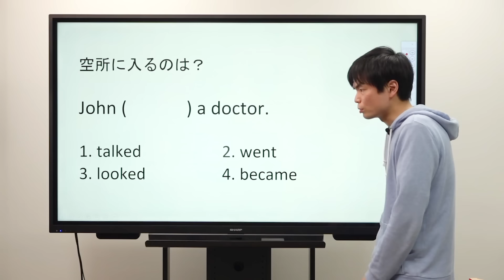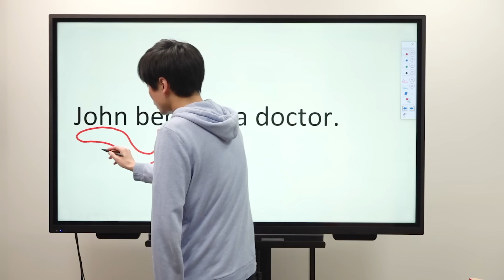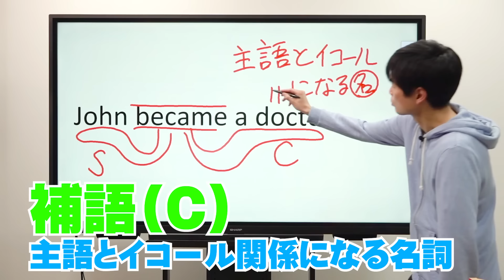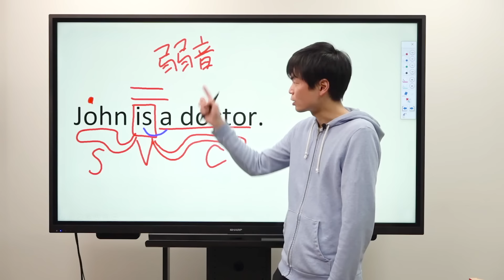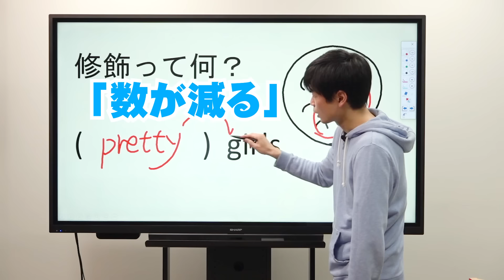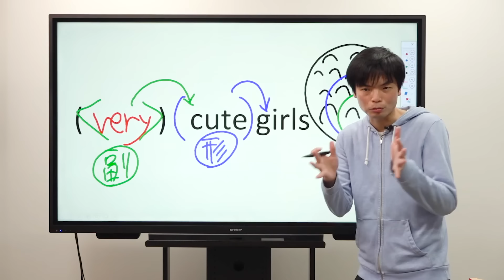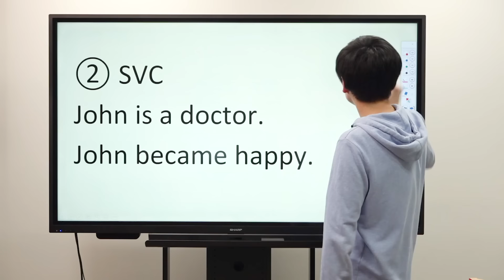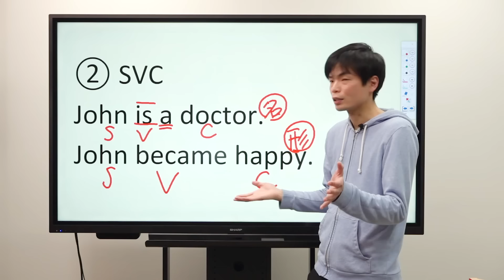第２文型①【基礎英文法講座第3講】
第２文型(SVC)って一体何？形容詞って何？

‹出演者情報›
もりてつ（森田鉄也）
武田塾英語課課長・武田塾English Director
発音指導士